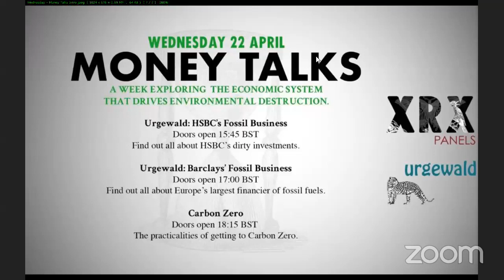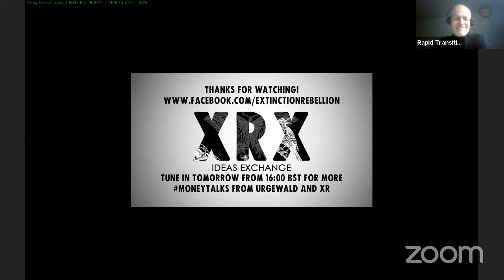LIVE: Zero-Carbon - what it looks like and how we get there.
Featuring Sarah Lunnon (Political Circle), Paul Allen (Zero Carbon Britain), Andrew Simms (The New Weather Institute & Rapid Transition Alliance) and Julia Steinberger (Ecological Economics).

We look back less than 4 months to another world. From here we now know we can achieve the impossible if united. The radical decisive action to address the pandemic lays bare the lack of action on the crisis of a natural world as a choice. Let’s work out how we now make the realistic choice to do the next impossible. MoneyTalks NoGoingBack ResetTV CarbonZero ‎‎